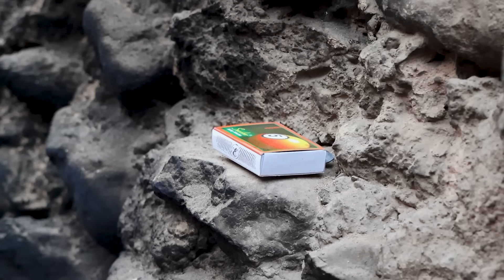Village Cooking with Love | Beautiful Village Life in Afghanistan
"Village Cooking with Love | Beautiful Village Life in Afghanistan" unveils the essence of grandma cooking with grandkids, showcasing the heartwarming simplicity of village life in caves. In this Afghanistan village vlog, witness cave dwellers and old lovers embrace the risky beauty of their home, preparing village iftar with traditional Afghan recipes. Experience the best of Ramadan recipes, Afghan food, and family iftar, capturing the spirit of Afghanistan Ramadan. This village documentary highlights not just cooking with love but also the unparalleled village hospitality, Afghan village life, and beautiful places that frame the backdrop of everyday life. Join us for an authentic glimpse into the village lifestyle videos that celebrate simple living and the beauty of traditional Afghan cuisine.

Escape the ordinary and immerse yourself in the simple beauty of Afghan village life. Join us as we cook with love alongside villagers who embrace tradition and find joy in the everyday. Witness heartwarming hospitality, discover delicious recipes passed down through generations, and experience the warmth of a community centered around food.

Chapters:
0:00 - Grandma's Kitchen: Traditional Afghan Recipes and Family Love
0:29 - Cave Life Cooking: Old Lovers Share Their Culinary Secrets
9:20 - Cave Dwellers: Village Food and Ramadan Traditions
14:29 - Afghan Village Vlog: Exploring Beautiful Places and Simple Living
20:06 - The Essence of Village Hospitality: Cooking with Love in Afghanistan